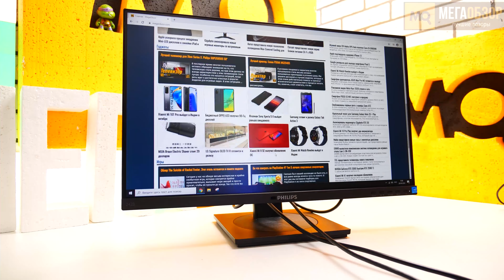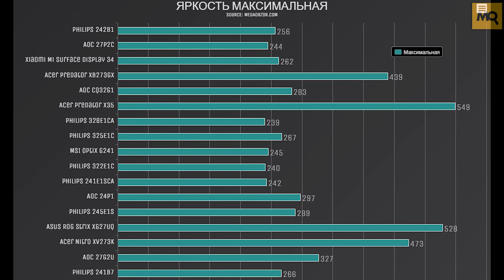Philips 242B1 обзор монитор для работы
Philips 242B1 станет хорошим выбором при поиске монитора для оснащения рабочего места в офисе или дома. Используемые тут технологии позволяют в автоматическом режиме снизить расходы на электричество и продлить общий срок службы. Строгий внешний вид, эргономичная подставка, IPS с частотой обновления 75 Гц, по набору разъемов для подключения источников сигнала, USB-хаб.